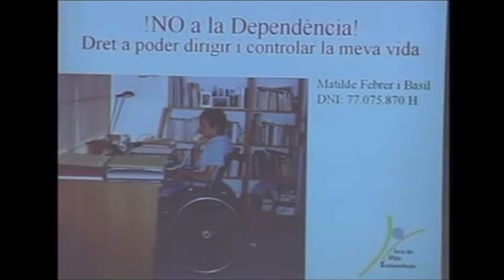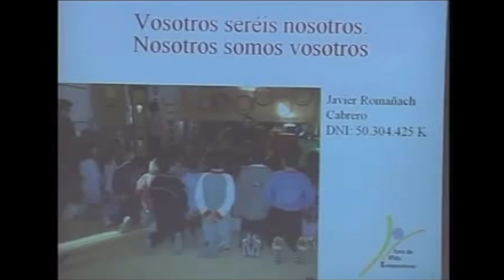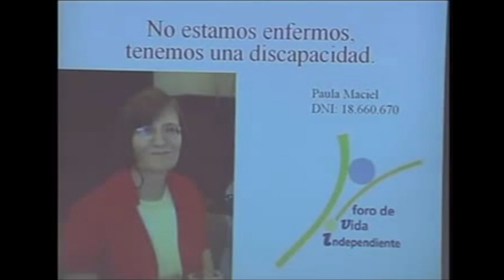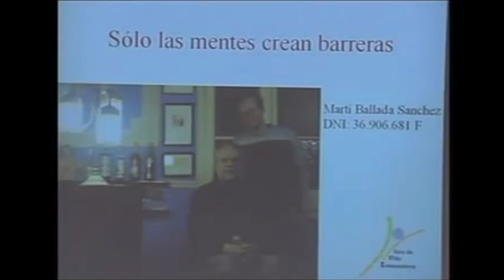Comparecencia del FVID en el Congreso. 2005 (3)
Comparecencia de activistas del Foro de Vida Independiente en el Congreso de los Diputados el 9 de marzo del 2005 con motivo del Libro Blanco de la dependencia. (Vídeo 3, intervención de Javier Romañach).